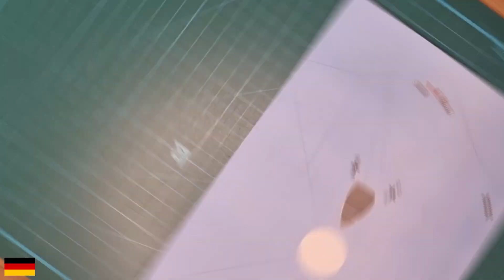Origami Jet Eurofighter Typhoon Tutorial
Sessions
00:00 Intro
00:10 Folding the fighter jet
12:26 Folding the missiles
15:13 Complete

Welcome to our German Airforce Eurofighter Typhoon origami tutorial! In this video, we'll guide you through the process of creating your very own Eurofighter Typhoon origami model. Whether you're an aviation enthusiast, origami lover, or just looking for a fun creative project, this tutorial is for you. Follow our step-by-step instructions and create a stunning paper representation of this incredible aircraft.

In this tutorial, you'll learn how to fold the Eurofighter Typhoon using simple origami techniques. This video is suitable for both beginners and experienced origami artists. The German Airforce Eurofighter Typhoon is a symbol of cutting-edge technology and military aviation prowess, and now you can craft it with paper!

ドイツ空軍のユーロファイタータイフーン折り紙チュートリアルへようこそ！このビデオでは、ユーロファイタータイフーンの折り紙モデルを作成する方法をステップバイステップで説明します。航空ファン、折り紙愛好家、クリエイティブなプロジェクトを探している方々、どなたにでも楽しんでいただけるチュートリアルです。私たちの手順に従って、この素晴らしい航空機の紙モデルを作成しましょう。

このチュートリアルでは、シンプルな折り紙のテクニックを使用してユーロファイタータイフーンを折りたたむ方法を学びます。このビデオは初心者から経験者までに適しています。ドイツ空軍のユーロファイタータイフーンは最新技術と軍用航空の威力の象徴であり、今では紙で作成できます！

忘れずにいいね、コメント、そして新しいエキサイティングな折り紙プロジェクトと航空コンテンツをもっと見るために登録してください。

Willkommen zu unserem Origami-Tutorial zum Eurofighter Typhoon der deutschen Luftwaffe! In diesem Video führen wir Sie durch den Prozess der Erstellung Ihres ganz eigenen Eurofighter Typhoon-Origami-Modells. Egal, ob Sie ein Flugbegeisterter oder Origami-Liebhaber sind oder einfach nur auf der Suche nach einem lustigen kreativen Projekt sind, dieses Tutorial ist genau das Richtige für Sie. Befolgen Sie unsere Schritt-für-Schritt-Anleitung und erstellen Sie eine atemberaubende Papierdarstellung dieses unglaublichen Flugzeugs.

In diesem Tutorial erfahren Sie, wie Sie den Eurofighter Typhoon mit einfachen Origami-Techniken falten. Dieses Video ist sowohl für Anfänger als auch für erfahrene Origami-Künstler geeignet. Der Eurofighter Typhoon der deutschen Luftwaffe ist ein Symbol für Spitzentechnologie und militärisches Luftfahrtkönnen, und jetzt können Sie ihn aus Papier herstellen!

Teilen Sie dieses Video gerne mit Ihren Freunden, die sich für Luftfahrt und Origami interessieren.

Vielen Dank fürs Zuschauen und viel Spaß beim Falten!